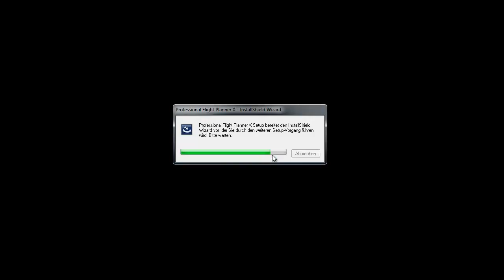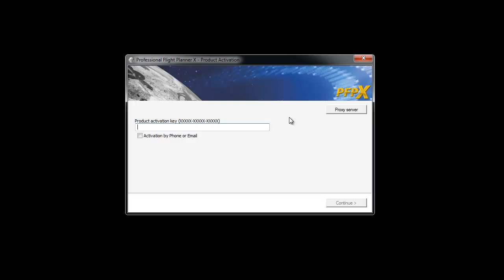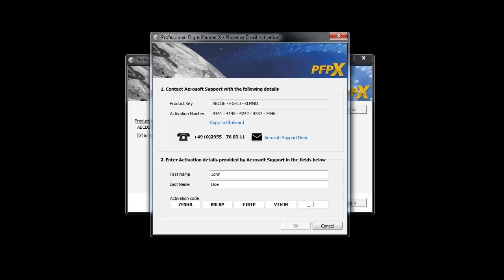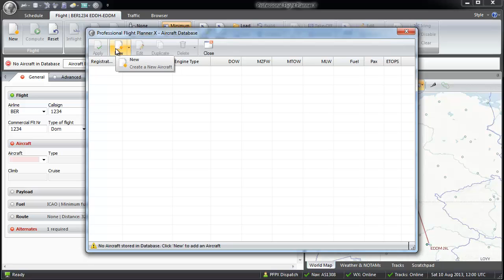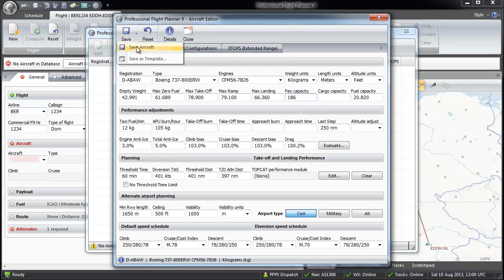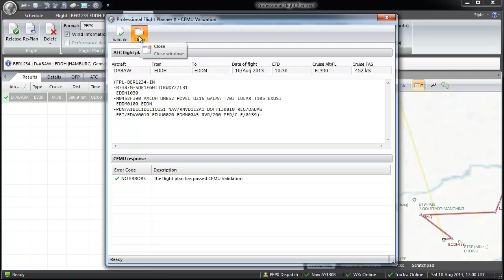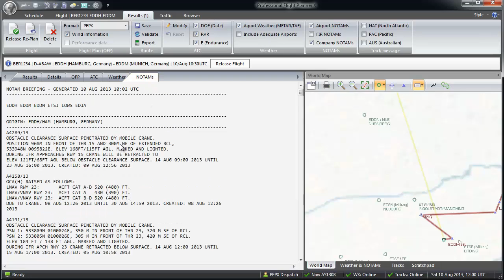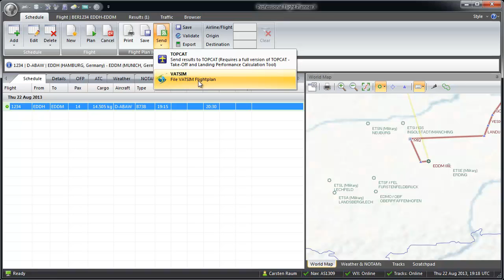PFPX Erste Schritte zum Release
Zum PFPX Release Ende August hier ein Einführungsvideo für die ersten Schritte. Behandelt werden Installation, Aktivierung und der erste Flugplan.